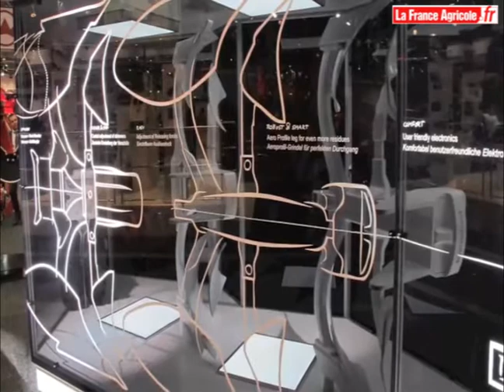Travail du sol : un projet de charrue chez Kverneland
Avec le projet KV 250, Kverneland a dévoilé aux visiteurs d'Agritechnica ses axes de recherche pour le développement de sa prochaine charrue. Présentée sous forme d'éléments séparés et dans une vitrine, la charrue du futur intègre de nombreux éléments innovants comme la double roue de jauge, la sécurité ajustable et le réglage centralisé des rasettes.